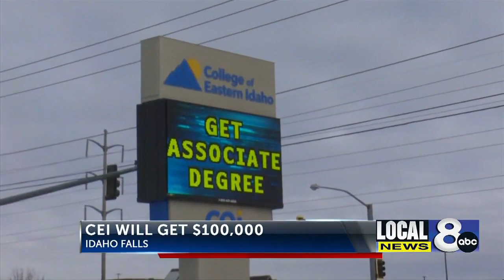Simpson scores funding for College of Eastern Idaho